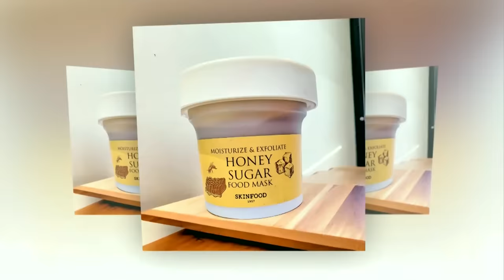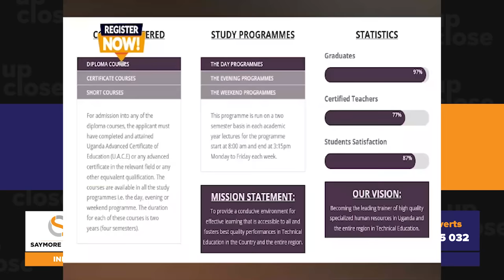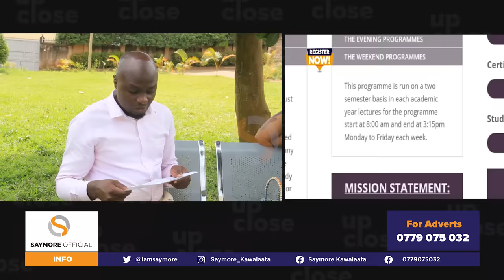EXODUS :BYEYAYITAMU EWA PR. KAYANJA BIMUKABIIZA AKIRIZA ENJAGA NOMWENGE ABADDE ABIKOZESA.